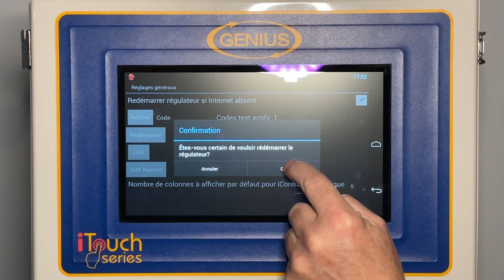Redémarrage des contrôles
Voici comment faire un redémarrage des contrôles.

** Notez qu'il est important de ne pas redémarrer pendant une mise à jour. Des données pourraient être perdues.

👉 Autres ressources :

Restez informé avec les dernières mises à jour et innovations de Monitrol.